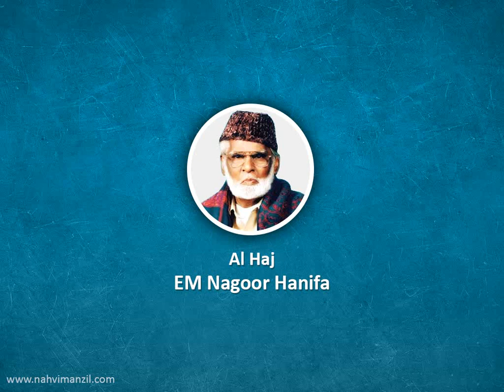தாயிப் நகரத்து வீதியிலே எங்கள் தாஹா ரசூல் நபி நடக்கையிலே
நாகூர் ஹனிபா அவர்களின் அழகிய குரலில் "தாயிப் நகரத்து வீதியிலே எங்கள் தாஹா ரசூல் நபி நடக்கையிலே"